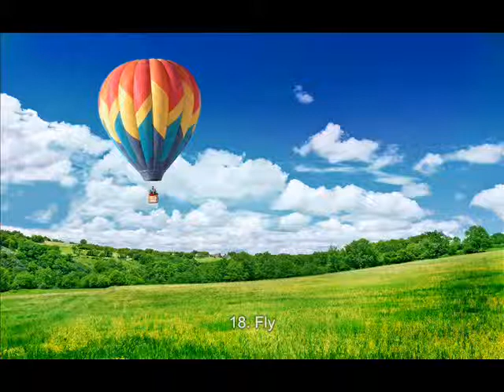My SONGS 2014 - 18. Fly (MAGIX Music Maker 2013)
Created in MAGIX Music Maker 2013 Premium
(House)